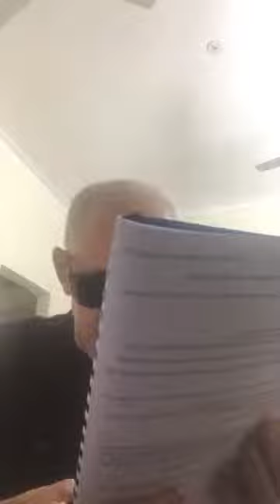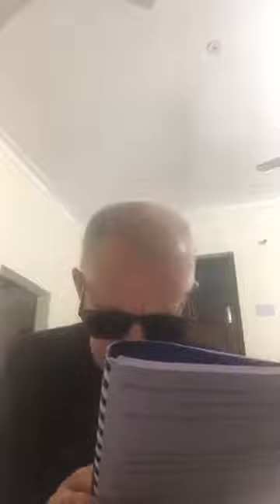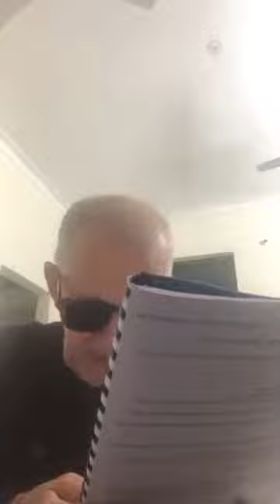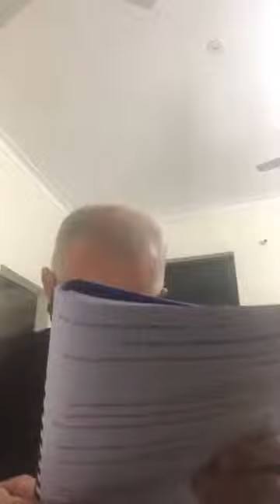BVV Narasimha Swami, Bhakti Sastri (Indonesia): Nectar of Instruction (Part 9), 26.11.2020